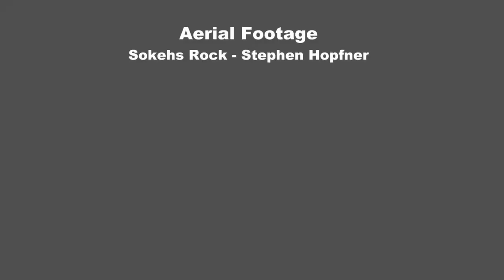What is Climate Resilience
Micronesian Productions has completed creating the materials for the FSM Climate Change Public Awareness Project coordinated by the FSM Department of Environment, Climate Change, and Emergency Management.    The materials include radio programs that are currently being played on all the state AM radio stations, full page ads in the KPress, and 3 videos on climate change in the FSM.  This video entitled “What is Climate Resilience”, talks about how communities can prepare and respond to the effects of climate change.